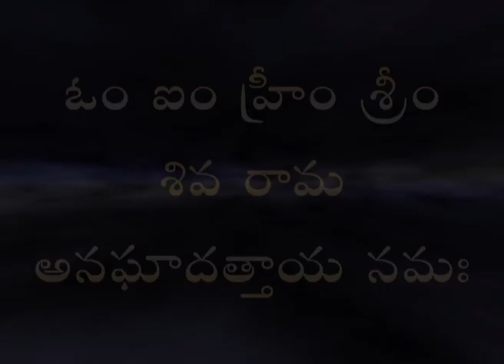Raksha Mantra Vivarana • Episode 4 (Telugu)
రక్షా మంత్ర వివరణ • పరమ పూజ్య శ్రీ గణపతి సచ్చిదానంద స్వామీజీ • Episode  4
12, 13, 14 & 15 January 2009 at Hindu College Grounds, Machilipatnam, Andhra Pradesh, India.